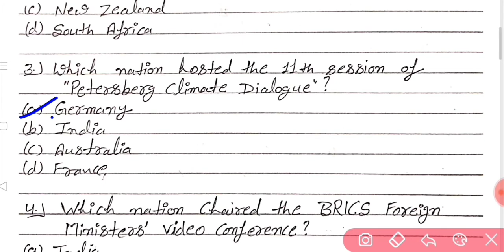Daily Current Affairs / 6th May 2020 current affairs / Current gk - UPSC, SSC, RAILWAY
6th May 2020 current affairs